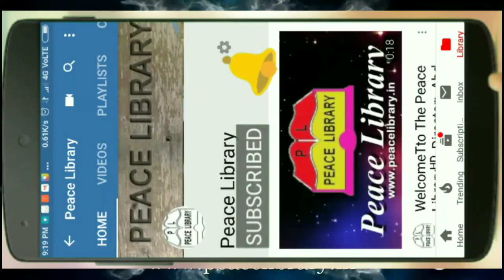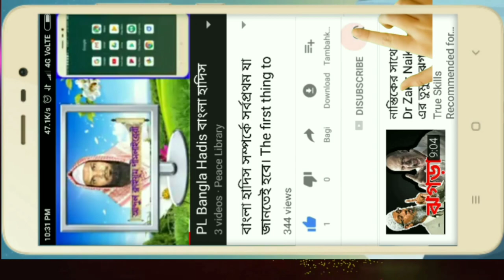সত্য গ্রহণে বাধা। কামারকুন্ডু হুগলি। আব্দুল ক্বাইয়ূম পীস লাইব্রেরী। Sotto grohone basha Abdul Kaiyu